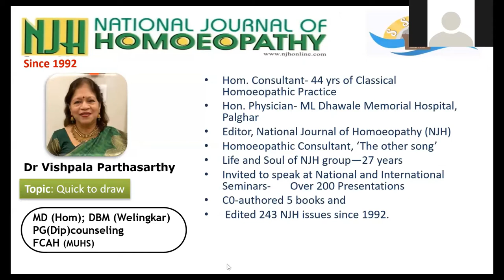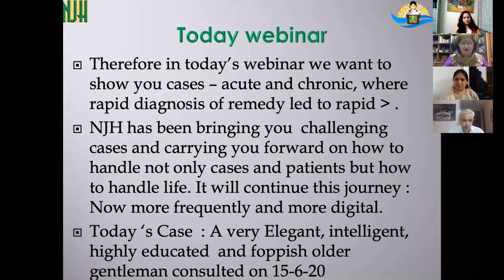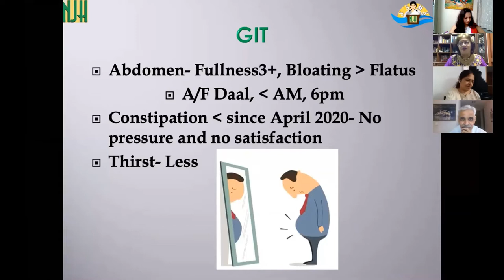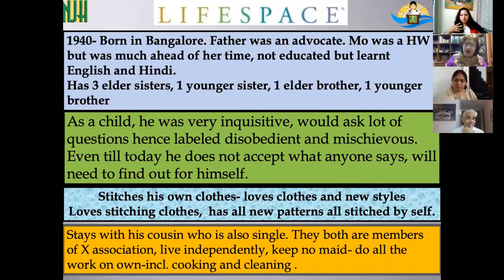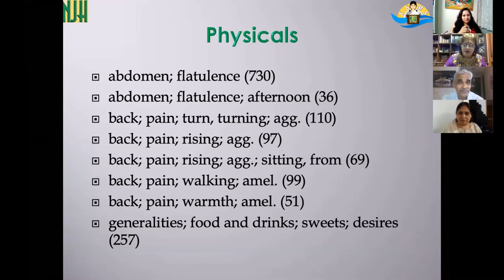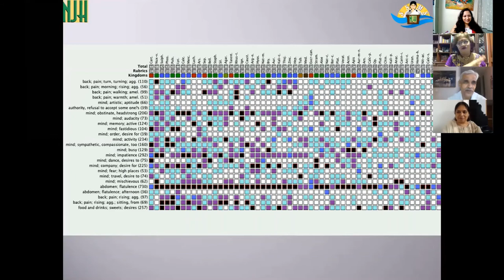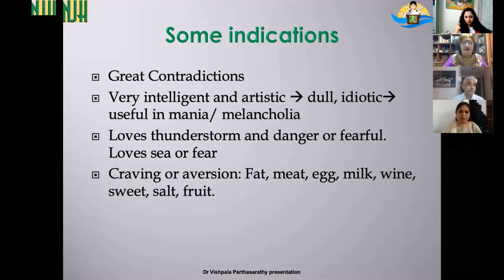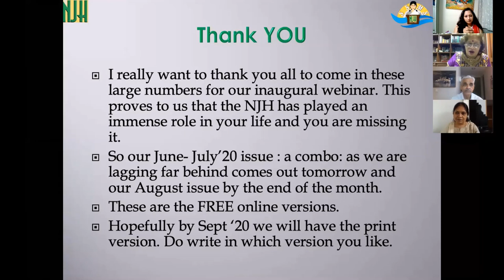Quick on the Draw| By Dr Vishpala Parthasarathy| NJH Recorded Webinar Series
Quick on the Draw - As a Homoeopath, How fast and accurately you can find the remedy?
NJH Webinars- Scintillating Saturday’s
Curtain raiser was held on 15th August ‘20 to a packed house which necessitated the IMMEDIATE  move to Telegram App.
Book your Saturdays EVERY FORTNIGHT from 7-8.30 pm.